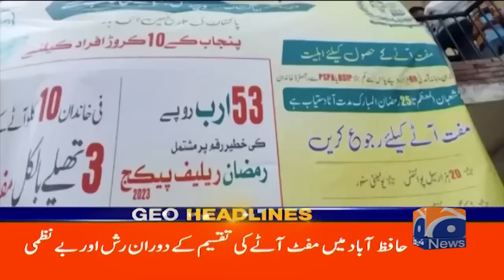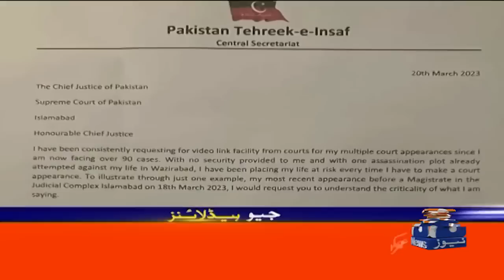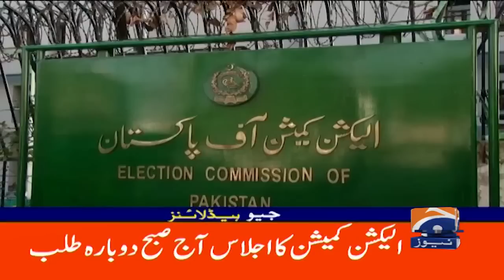Geo News Headlines 11 AM - I Fawad Chaudhry | 21st March 2023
GeoHeadlines 11 AM | 21st March 2023 | GEONEWS
جیو نیوز ہیڈ لائنز - 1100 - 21 مارچ 2023ء